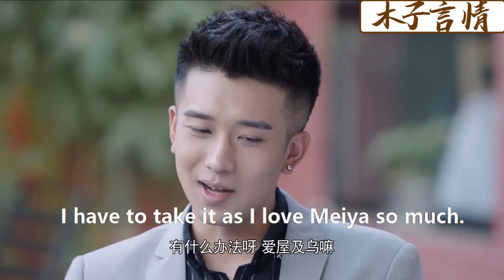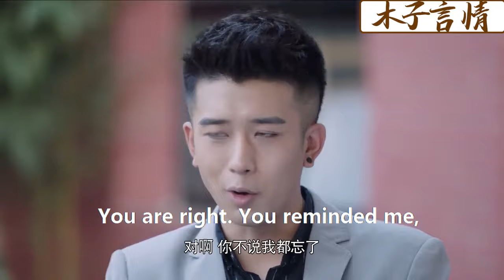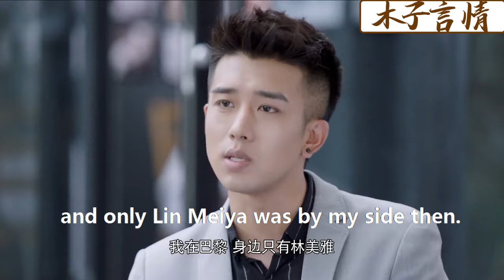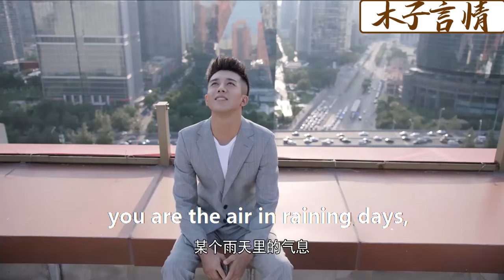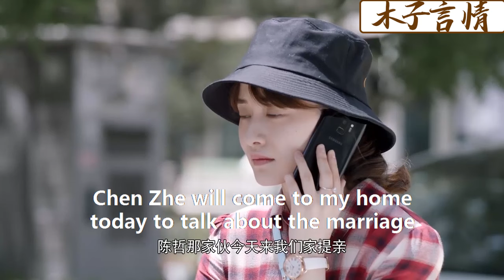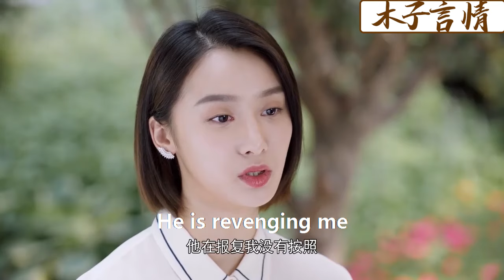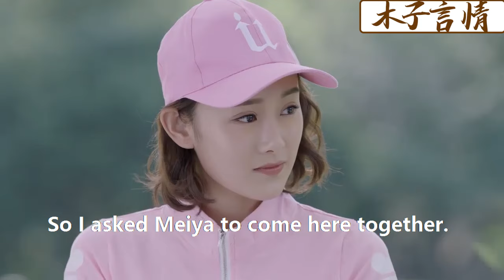【Full Movie】拜金女羞辱服務員窮酸，殊不知他是豪門家族繼承人，徹底傻眼！